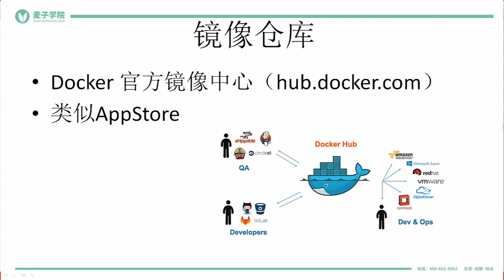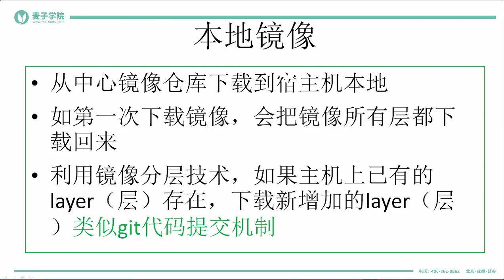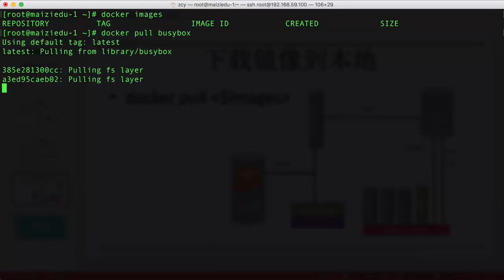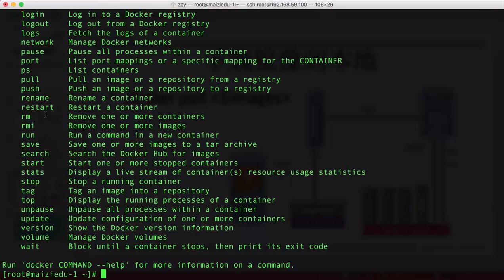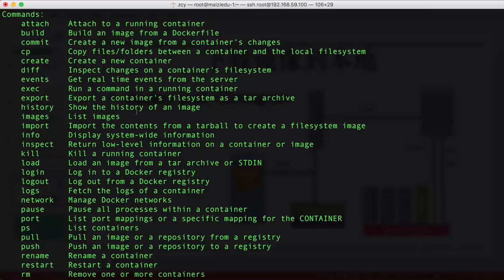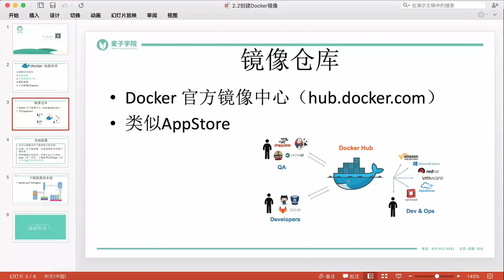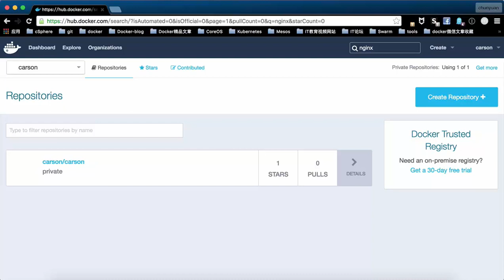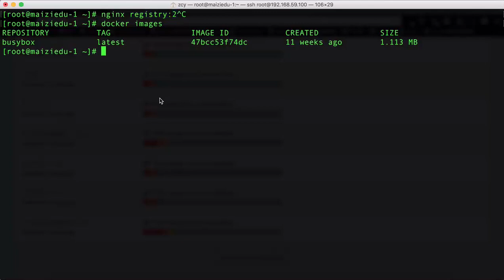Docker3 下载镜像